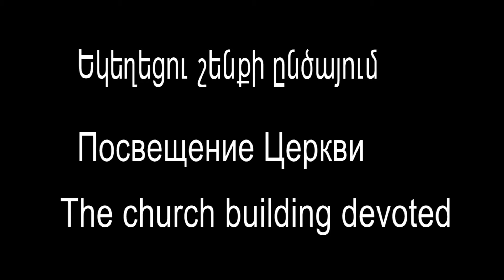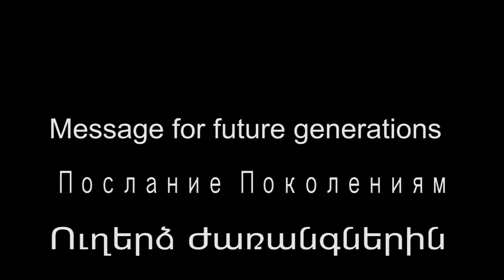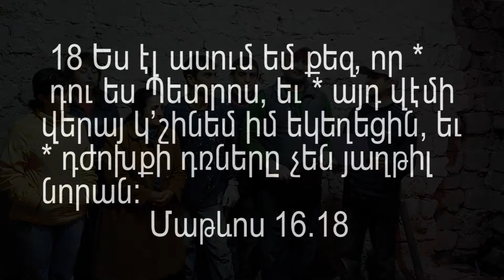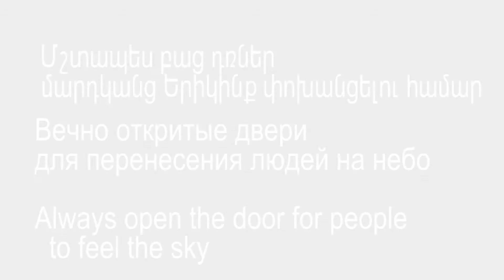Եկեղեցու շենքի ընծայում Посвещение Церкви The church building devoted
Կենդանի Հավատք եկեղեցի, Alive Faith church, Церковь Живая Вера